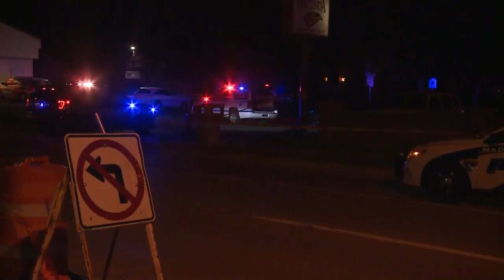Two hurt in shooting outside restaurant